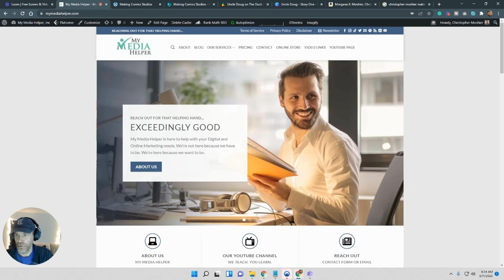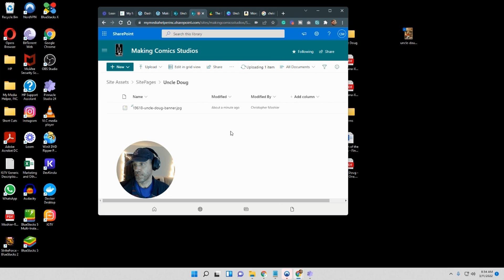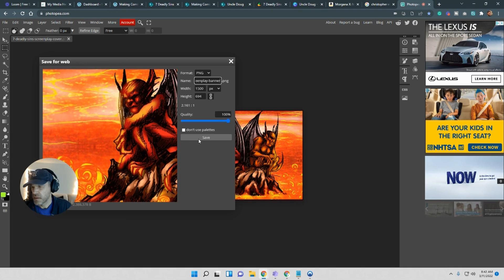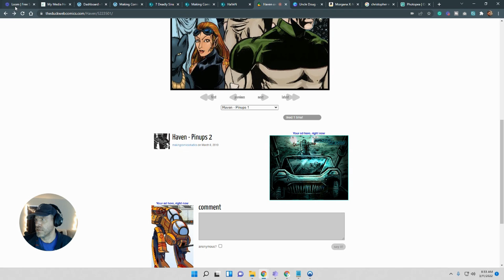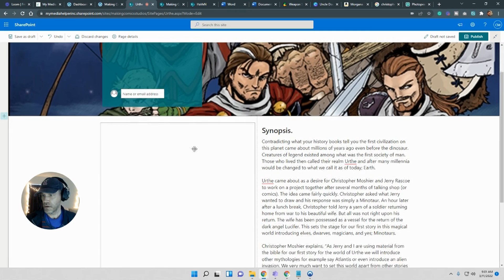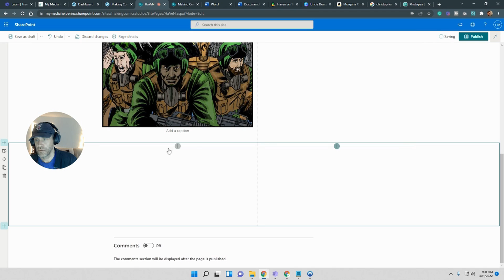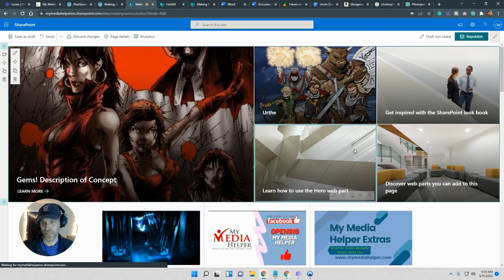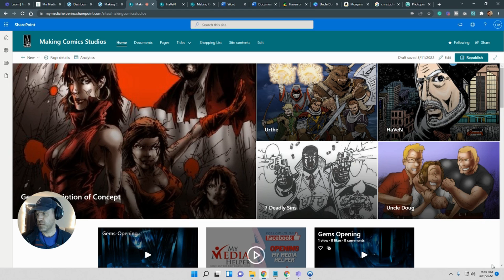SharePoint Tutorial for Unleashing Your Creative Power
I thought this would be helpful for new people as repetition is the key to learning. And I was also hoping perhaps as I was creating my SharePoint site you would be doing the same.

Plus this was an experiment to see if anyone cared to just sit and watch someone design a site. People watch other people play video games so why not? I hope you get something out of it!

Here’s a brief history of SharePoint:

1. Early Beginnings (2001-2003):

SharePoint Portal Server 2001: The first version, released in 2001, was designed to provide a platform for enterprise document management and collaboration. It integrated with Microsoft Office and offered features like basic content management and search functionality.

SharePoint Team Services (2001): This was a simpler version aimed at smaller teams, focusing on basic document sharing and collaboration features.

2. SharePoint 2003:

SharePoint Portal Server 2003: Released in 2003, it built on the previous version with improved document management, enhanced search capabilities, and better integration with Office 2003.

Windows SharePoint Services 2.0: This was a more streamlined version focused on team collaboration, allowing users to create and manage team sites with document libraries, lists, and basic workflow capabilities.

3. SharePoint 2007:

Microsoft Office SharePoint Server (MOSS) 2007: Released in 2007, this version introduced significant enhancements, including improved content management, enterprise search, and business intelligence features. It also included the introduction of SharePoint Designer for advanced site customization.

4. SharePoint 2010:

SharePoint 2010: Released in 2010, it brought a major update with a new user interface, better integration with Office 2010, and enhanced social features. It introduced the ribbon interface, improved web parts, and more robust enterprise search capabilities.

5. SharePoint 2013:

SharePoint 2013: Launched in 2013, this version focused on cloud capabilities and social collaboration. It featured a new user interface optimized for touch devices, better integration with the cloud-based Office 365, and enhanced capabilities for enterprise search and content management.

6. SharePoint 2016:

SharePoint 2016: Released in 2016, it emphasized hybrid capabilities, enabling organizations to use both on-premises and cloud versions seamlessly. It also featured improved performance, compliance, and integration with Office 365.

7. SharePoint 2019:

SharePoint 2019: Launched in 2018, this version brought improvements in performance, scalability, and user experience. It continued to enhance hybrid scenarios and introduced new features for modernizing SharePoint sites and lists.

8. SharePoint Online and Modern SharePoint (Office 365):

SharePoint Online: Part of the Office 365 suite, SharePoint Online offers cloud-based collaboration with ongoing updates and enhancements. It emphasizes modern site designs, improved user interfaces, and better integration with other Microsoft 365 services.

Modern SharePoint Experience: In recent years, Microsoft has introduced the Modern SharePoint experience, focusing on user-friendly, responsive design, improved site performance, and a simplified content management experience.